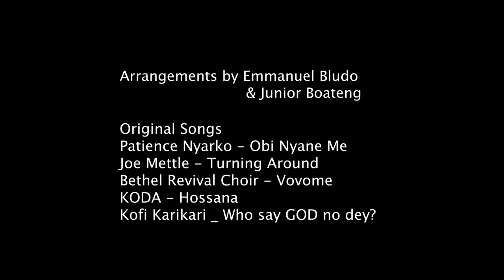BluPrint Praise Jam 1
Today marks a humbling experience as I celebrate my birthday. Praise is what I am and PRAISE is what we do. This is a mush up of some songs I have been privileged to play the original records. From myself and my friends I say sit back and enjoy☺️!